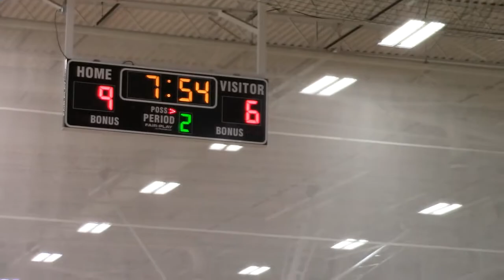GameSpeed Family - JC vs Roots 7-2-21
Lawrence GOAT Nationals Game 1